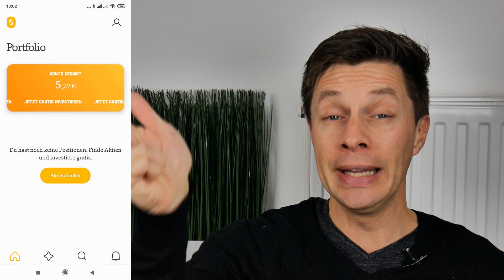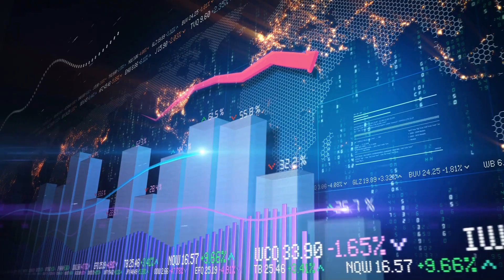Bux Zero in Deutschland & Österreich: 0 € Broker mit ca. 150 Aktien und Wertpapierleihe!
Bux Zero, ein neuer 0 € Broker ist nun in Deutschland und Österreich gestartet. Nicht steuereinfach, 0€ Order möglich - Kostenlose Aktie mit folgendem Ref-Code möglich

Zur Gratis-Aktie: Oben angeführten Link verwenden, anmelden, App herunterladen & Bux Konto erstellen. Jeder Bux Zero Neukunde erhält so wie ich  eine Gratisaktie im Wert von bis zu 200 €! Bis zu €200?!
 Jepp, das stimmt! Du kannst eine Aktie von Volkswagen, RWE, Heineken, Daimler oder z. B. Siemens.

Gratisaktien werden während der Geschäftszeiten von 10:00 - 17:00 Uhr verteilt.